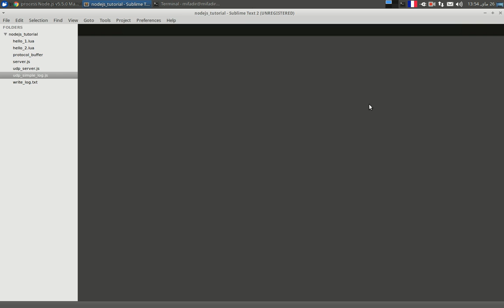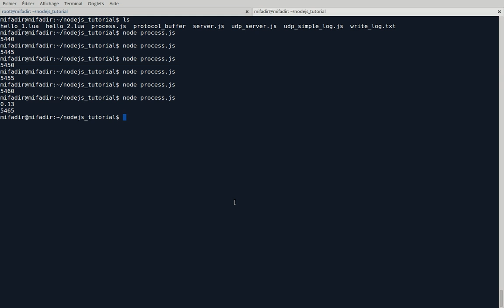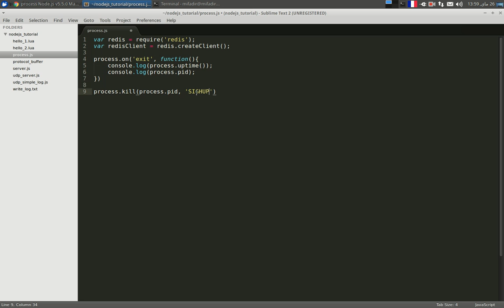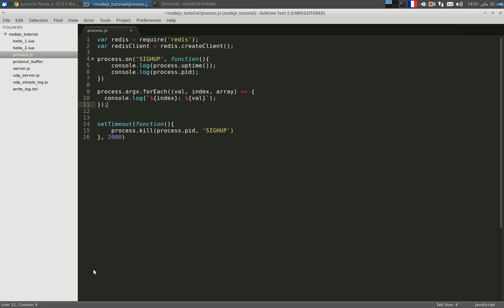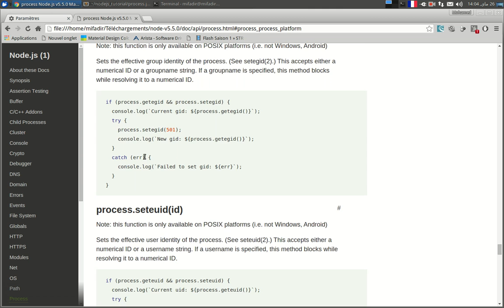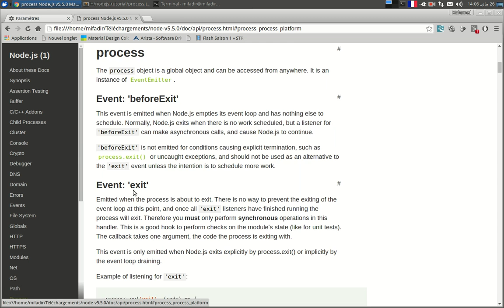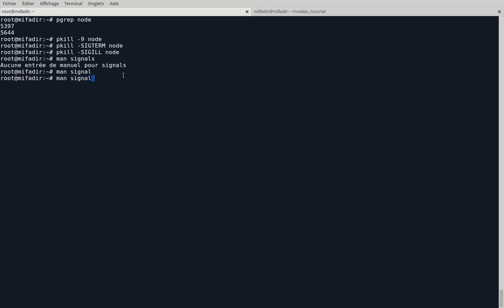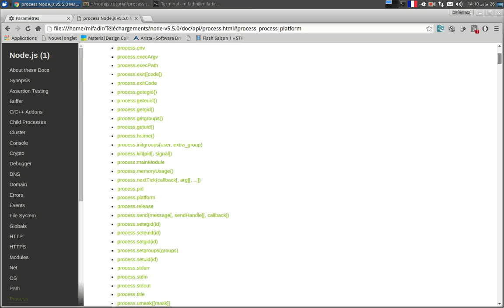Process في منصة النود